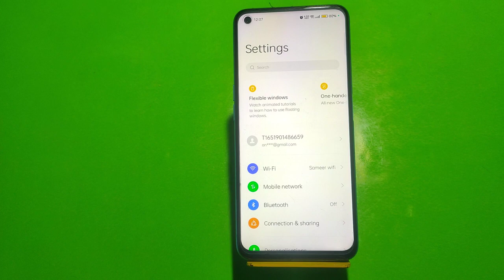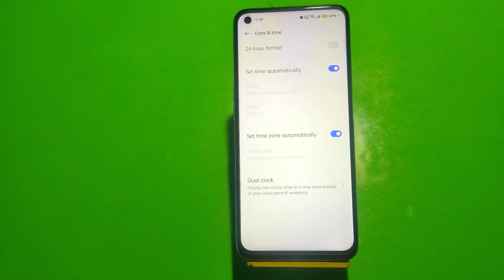How To Set Date And Time In Realme 10, Set Date And Time In Realme 10, How To Set Date And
How To Set Date And Time In Realme 10, Set Date And Time In Realme 10, How To Set Date And Time Automatically,

Date_&_Time_ Realme 10